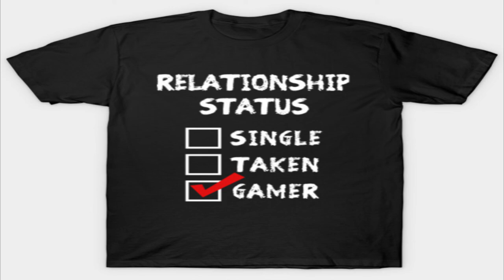message to all the bullies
i can swing my sword
sword sword
my diamond sword